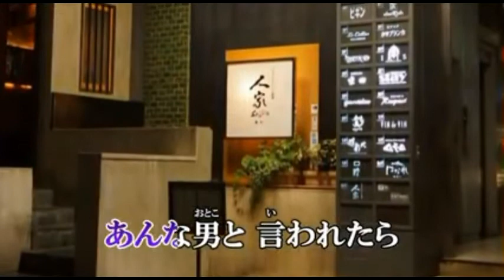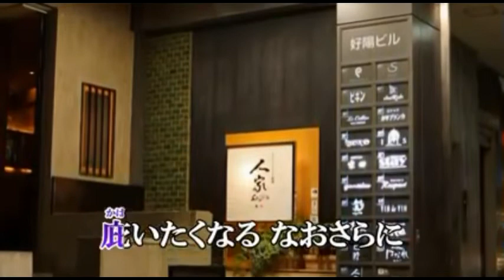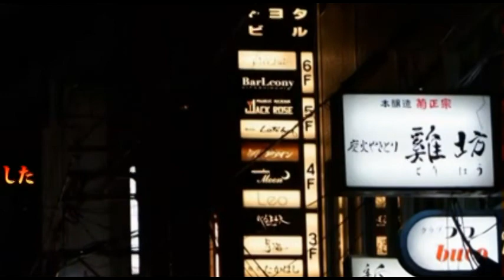【新曲】徒情け／三山ひろし／Covere／ゆかり／1月8日発売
説明「北のおんな町」作詞／麻こよみ　作曲／中村典正　編曲／石倉重信　歌手：三山ひろし「北のおんな町」のC/W曲です
カラオケ映像はduranta100さんからです　感謝申し上げます